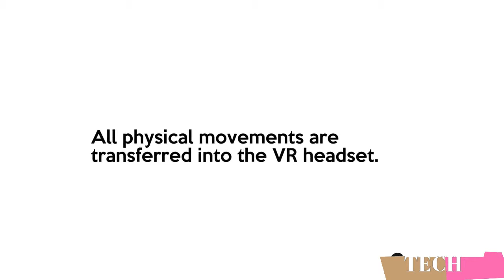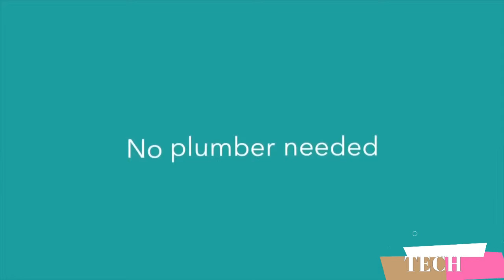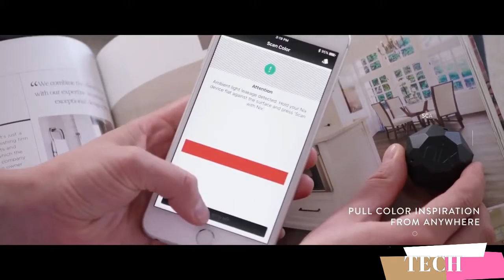NEW INVENTONS THAT ARE ON ANOTHER LEVEL ▶ 2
5 amazing inventions that you need to see They are incredible inventions that you wouldnt believe exist its changing the world as we know it, These inventions would make you go crazy . INVENTIONS INVENTONS INNOVATIONS. CHECK OUT THE MORE VIDEOS WE HAVE HERE AT WILLIES TECH BELOW